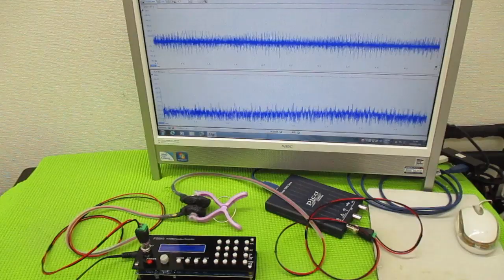メガヘルツの超音波発振制御プローブを利用した実験動画